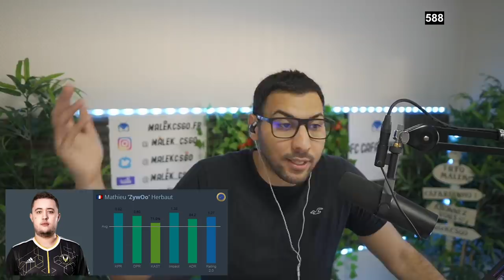VITALITY GAGNE UN TITRE APRES 2 ANS !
vitality remporte les iem winter 2021, zywoo est élu mvp du tournoi, enfin un titre et un trophée pour les français, ca faisait 2ans et demi que vitality n'avait pas gagné en LAN.
Les promos sont dispo jusqu'au 18 décembre dans la description dessous. 📌

Casque G pro X 87€
souris g903 79€
clavier G815 129€
souris G pro X superlight 99€
Ecran Zowie 2411K (144hz +dyac) 189€
clavier corsair K70 139€
Casque Hyperx cloud II 59€
intra Hyperx earbuds 31€
Webcam c920 HD pro 54€
Souris g402 22€
Souris Viper mini 24€